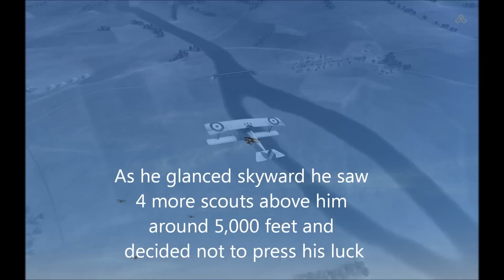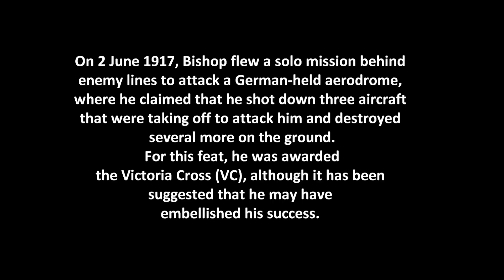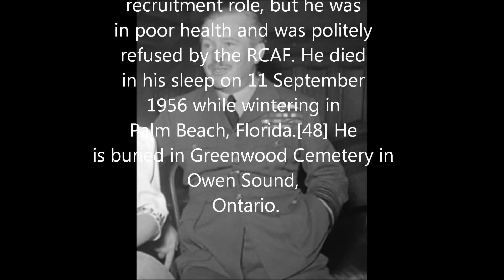Canadian Ace Billy Bishop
A dedication to the late Canadian Ace for his attack on the Cambrai German Aerodrome.